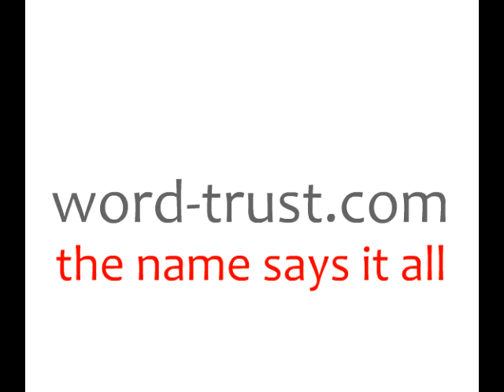What is the Klingon language?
Currently very few individuals can converse in Klingon, mostly StarTrek fans. You can however find some rather odd things on the internet, like Google search in Klingon and online Klingon translator.